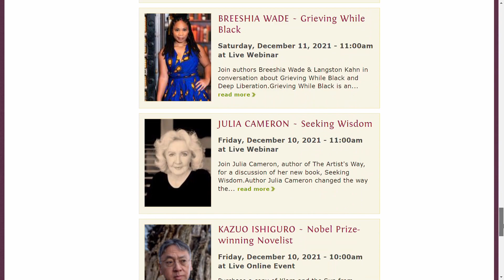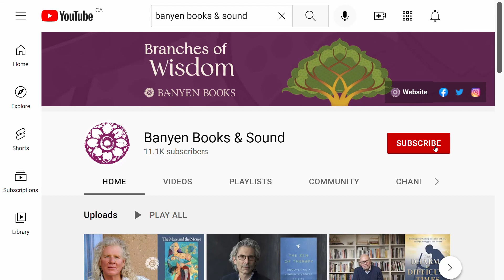Grieving While Black ~ Breeshia Wade & Langston Kahn | Banyen Books Interview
@BanyenBooksSoundVancouver hosts Breeshia Wade & Langston Kahn for a conversation on Grieving While Black and Deep Liberation.

Grieving While Black is an exploration of grief from the perspective of a Buddhist end-of-life caregiver, grief coach, and doula who has worked with populations ranging from new parents to people who are incarcerated. Breeshia Wade connects sorrow not only to specific incidents but also to the ongoing trauma that is part and parcel of systemic oppression.

In Deep Liberation, shamanic healer Langston Kahn offers a body-based approach that encourages us to dive deeply into past trauma and heartbreak and address it at the root to reclaim our power. To create a world free from oppression, we each have to come face to face with the beliefs, stories, and actions within ourselves that maintain these systems.

Banyen Books is Canada's most comprehensive bookstore specializing in spirituality and healing. Located in Vancouver, Canada, since 1970, Banyen is open for in-person browsing as well as web & mail orders. Visit Banyen Books & Sound | Banyen Books & Sound for books, products, and upcoming events.

Breeshia Wade is an author, Buddhist end-of-life caregiver, and grief expert. She holds a BA in Comparative Studies in Race and Ethnicity from Stanford University and an MA in Religious Studies from the University of Chicago. Wade served as a hospice and palliative care end-of-life caregiver in Los Angeles County. She has supported people through grief and transitions as a birth doula and lay-ordained Buddhist chaplain working in jails, on the mother and baby units of hospitals, and in people's homes. She is the author of Grieving While Black.

Langston Kahn is a Black queer shamanic practitioner specializing in emotional clearing and radical transformation and author of the new book Deep Liberation: Shamanic Tools for Reclaiming Wholeness in a Culture of Trauma. His practice is rooted in initiations into traditions of the African Diaspora, the western modality of Inner Relationship Focusing, and contemporary shamanic tradition of The Last Mask Center. He joyfully endeavors to bring spirituality out of the dark dusty recesses of esotericism and into our daily existence.

Interview Host: Jacob Steele
Event & Podcast Producer: Jacob Steele
Video Editor: Abdo Habbani